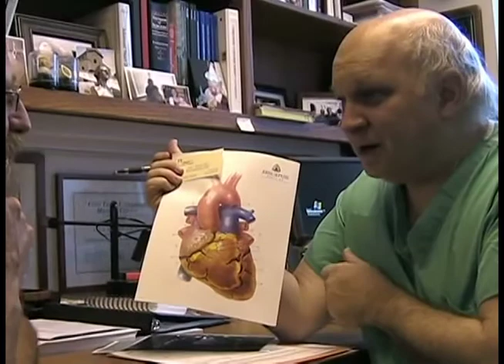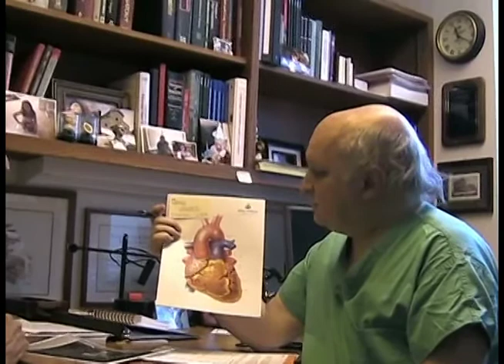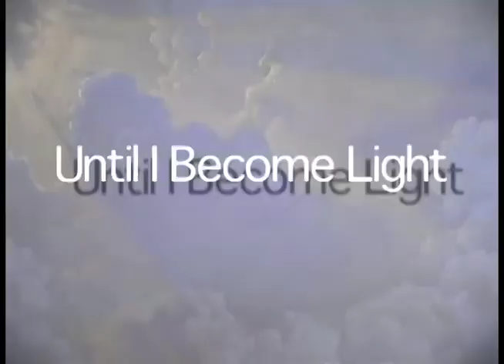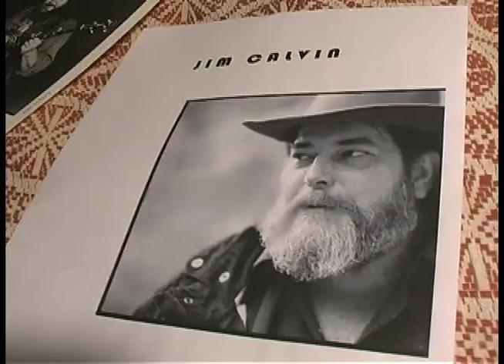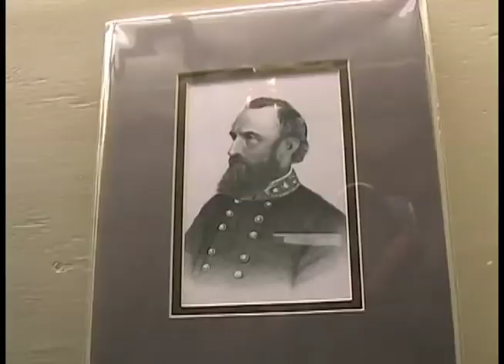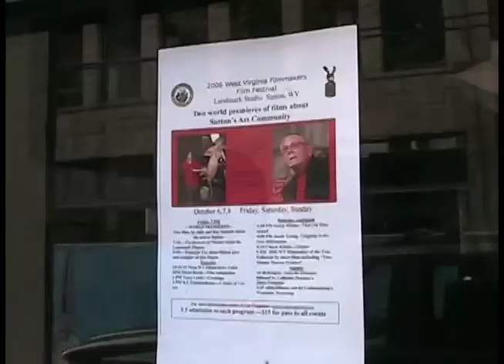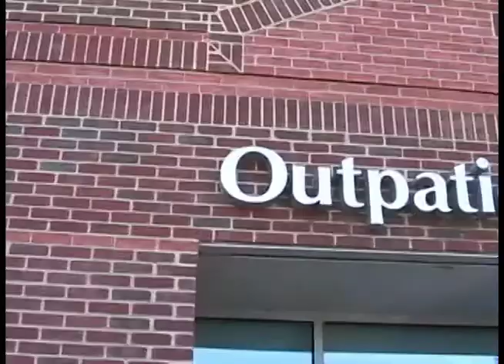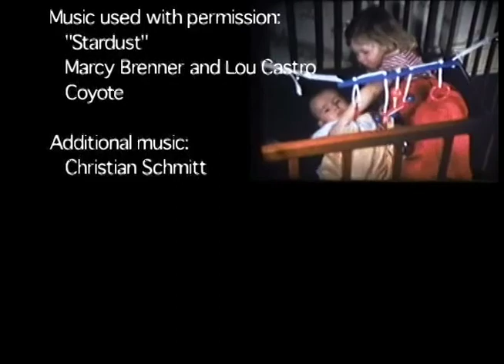6 Months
6 Months
(Documentary, 2007, running time: 54 minutes)

Filmmaker Ray Schmitt has a genetic disorder called "Marfan Syndrome" which affects his aorta. This film explores his own life as he goes about making films on others. In six months he will find out if he needs open heart surgery to correct this condition—surgery which he is afraid could alter his personality.
"[Ray and Judy] Schmitt have created a rare cinematic masterpiece that I will never forget. . . . they finally turn the camera on themselves. The result is a self-portrait of their lives 360 degrees. . . . Hopefully millions of people will get to see this film on PBS's P.O.V. or some other national broadcast."

—Steve Fesenmaier, Film Reviewer.

Screened at the South Charleston Museum, Jan. 2009